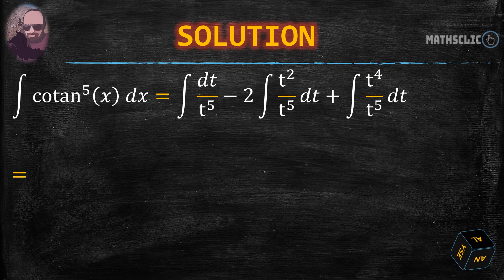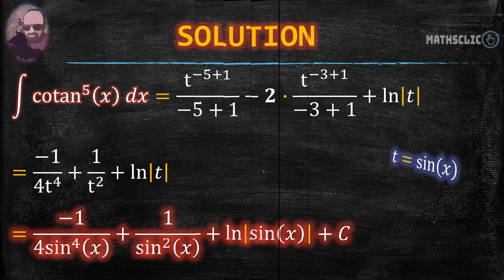🔴MATHSCLIC EXERCICE | CALCUL DE PRIMITIVES PAR CHANGEMENT DE VARIABLE ~ ∫ 𝑐𝑜𝑡𝑎𝑛^5 (𝑥) 𝑑𝑥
👉★Exercice d'analyse sur le calcul des primitives de la fonction 𝑥 ↦ 𝑐𝑜𝑡𝑎𝑛^5 (𝑥)
👉★Techniques d'intégration : identité trigonométrique + changement de variable.
👉★Le changement de variable est une des techniques d'intégration les plus puissantes.